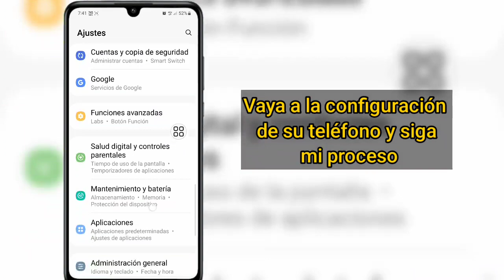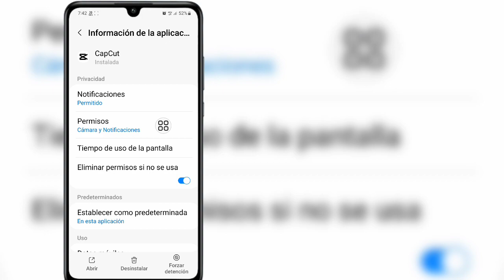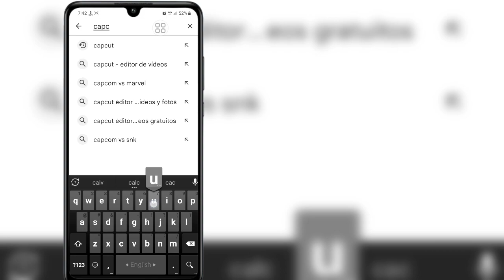Cómo solucionar el problema de exportación de Capcut que no funciona I capcut video not exporting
En este video, he discutido cómo solucionar el problema de exportación de Capcut que no funciona